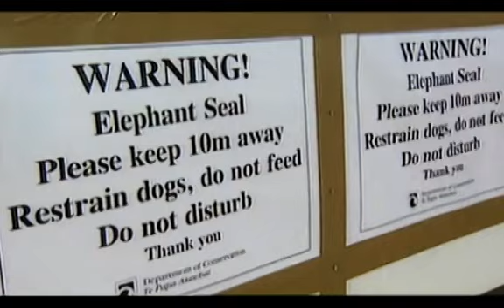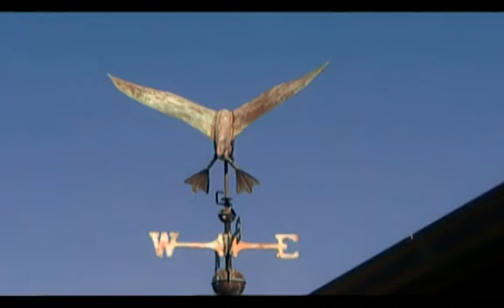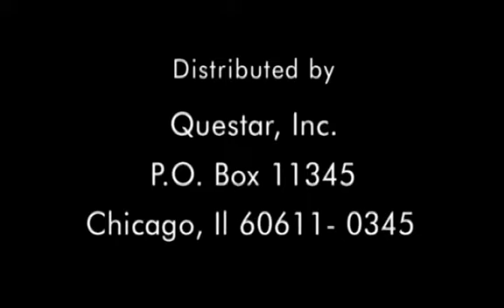Nature: Animals Behaving Badly!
As people take over more land, some animals move into human territory and adapt very well which often causes problems.
Cinematography, Keith Brust [and others] ; edited by John Ohm ; narrator, Craig Sechler ; music, Cottrell Mangum Music.